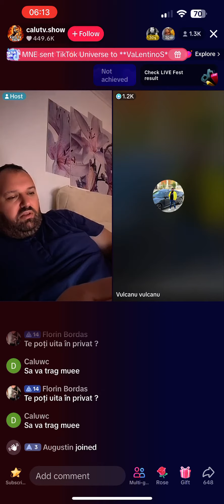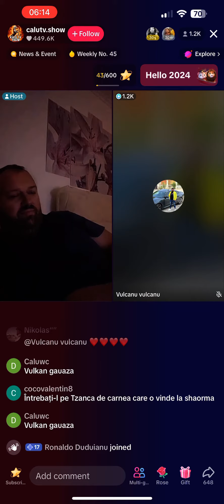Tazca potolește pe kalu tv